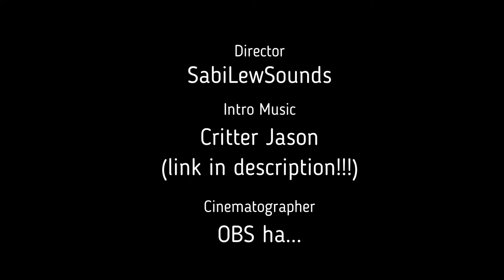#1 Fan -- PJ Sessions - unProcessed Jams (YT Exclusive Song)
Some discredit women and their skills saying looks are all that get them by... some think that sex sells... sometimes as a performer these things come across my mind while it's already hard to share what I am making... I wrote this song to make light of it all...

PJ Sessions - unProcessed Jams are raw takes of my original music:

#1 Fan  - Lyrics

I have a fan
I turn them on when
I'm hot
But I'm not hot
I'm fat...

I call them #1
But you know
They blow my haters

You know
She's young
And lost inside an ocean
Toss and turn
Grow and burn
Everything inside me hurts

Toss and turn
Another wave to devour
My soul
Swim to shore?
How'd you land here?
On my deserted page...

The sun is bright
It sheds the light
On all my
Not Like Other Girls
There can be shade
If you breathe it in
It's okay... I'm not ok...

I turn them on
Now I'm too cold
Hey look I'm old!
It keeps me cool
What a pun?
Yeah... What'd you expect?